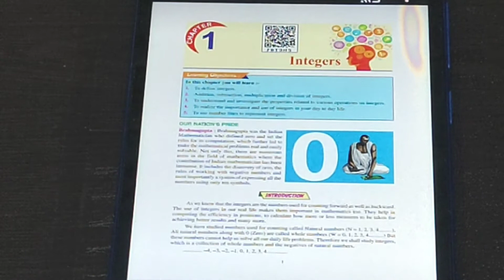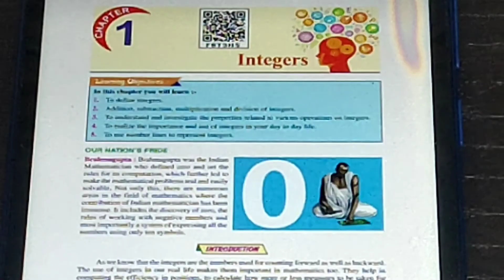Class 7th Math Ch1 Integers(introduction)PSEB/CBSE/NCERT BOARD.according to new syllabus.subscribe 👍